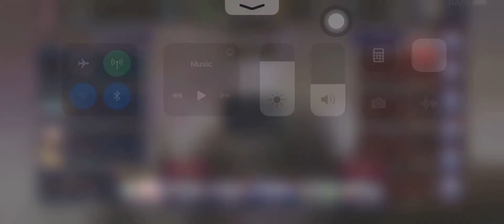FFbe WOTV - halloween unit lvl 99 (little lela n rairyuu) testing its very strong 6 star guild war